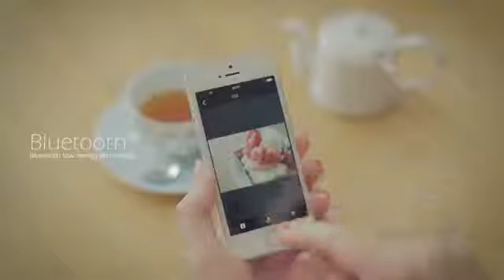Check Out The Slim and Stylish Canon Powershot G9X Digital Camera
Featuring a 20.2 Megapixel*, 1.0-inch High-Sensitivity CMOS sensor, Canon’s powerful DIGIC 6 Image Processor and a fast, f/2.0–4.9 lens that helps you capture inspiring images – even in low light – with detail and color to match.